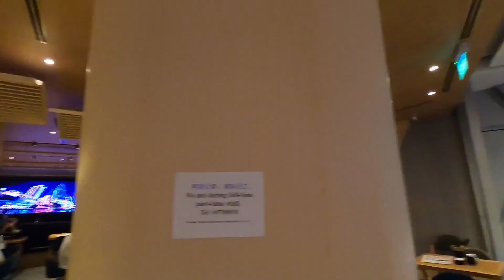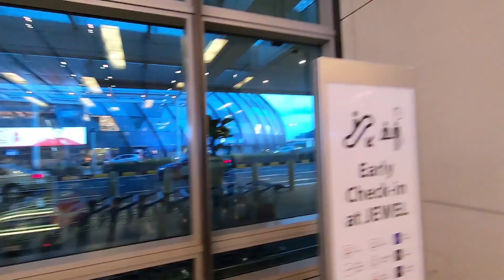Dünyanın En İyi Havaalanı - Singapur Changi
Turkiye'ye uçarken çektiğim fakat düzenlemesini yapmadığım için uzun zamandır video stoğumun içerisin de bugünü bekleyen video sonunda yayında. Singapur Changi havaalanı bir havaalanından daha fazlası. iyi seyirler.

Kanalım da ağırlıklı olarak Yeni Zelanda, Uber, yurtdışın da yaşam tecrübeleri ve ingilizce içerikli  videolar bulacaksınız. Arada bir bu konular disina cikarak sizlere farkli videolar sunabilirim bu tarz surprizlere de hazir olun derim.

Genel de cumartesi gunleri olmak uzere hafta da 1 kez videolarimi sizlerle paylasiyorum. Video konulari ile ilgili dusuncelerinizi, tavsiyelerinizi paylasirsaniz sevinirim.

Eger kanalimi ilk kez ziyaret ediyorsan asagida ki video linklerine tiklayarak bu seruvene baslayabilirsin :)

Uber 4 Saatte Kac Para yaptim

Eski Altin Madenine Yolculuk

Ingilizce Cakalligi

Bu Nasil Meyve??

24 Dolara Lahmacun

Yaya Gecidinin Gucu

Kum Sorfu

Yeni Zelanda da Bir Turk Oteli

Dunyanin En Meshur Tuvaleti

Yeni Zelanda Supermarket Fiyatlari

iyi seyirler..